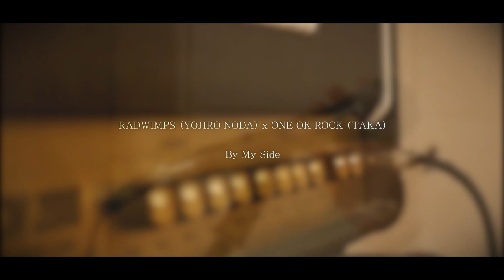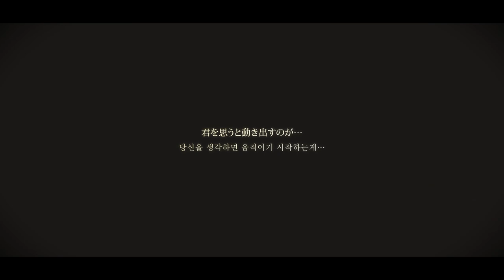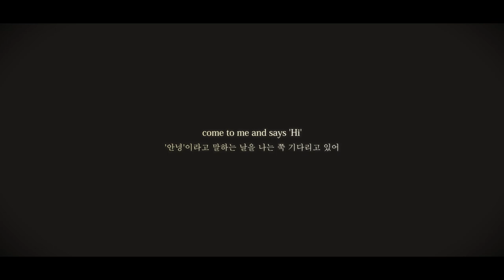RADWIMPS (YOJIRO NODA) x ONE OK ROCK (TAKA) - By My Side cover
RADWIMPS (YOJIRO NODA) x ONE OK ROCK (TAKA)

Vocal - 잠신(@sleep_guitar) 세흐아(@yunesh13)
Guitar / Edit - 카이(@kakakai98)
Mixing - Hyuro(@hyururururu )

DUXMUSIC(@DUXSOUND )

 IZAYA (@alsrlepqmf13 )

 RAVE(@folrave )